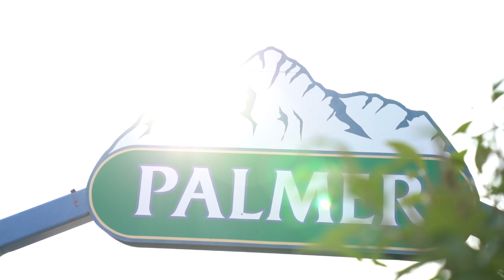Palmer, AK- Let Us Worship- July 17, 2021